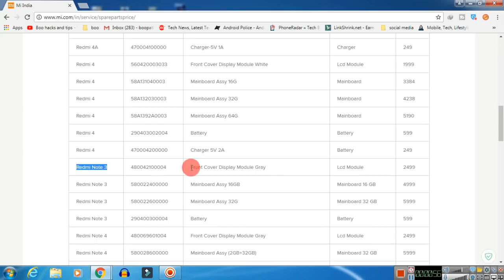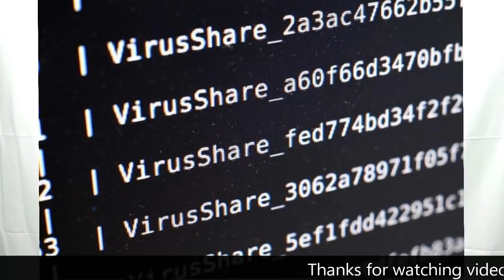Boo hacks : Weekly Tech Updates in 5 min #12 ! whatsApp Finger Emoji ,Loapi malware etc 🔥🔥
if you want to help the our channel use this link to buy❤❤

Videos

How to update MIUI 9 ❓ Redmi note 4 & All moblie (Without PC) Full Guide in tamil/தமிழ்🔥🔥